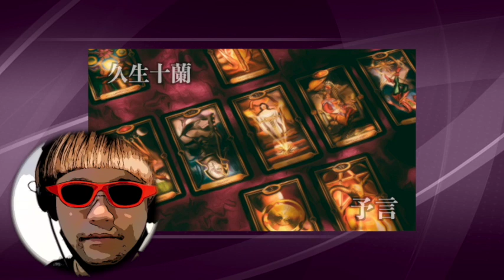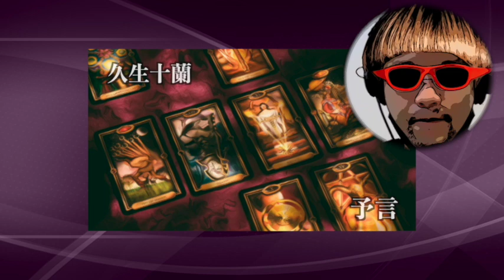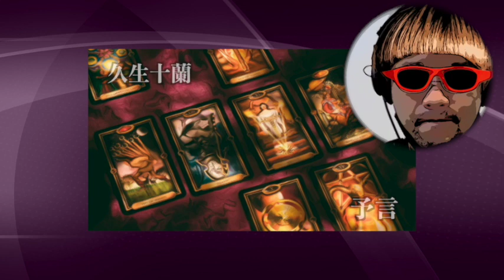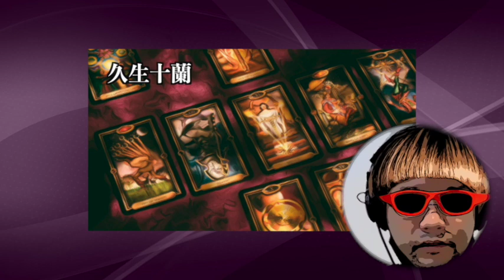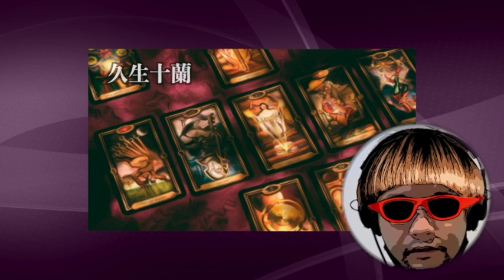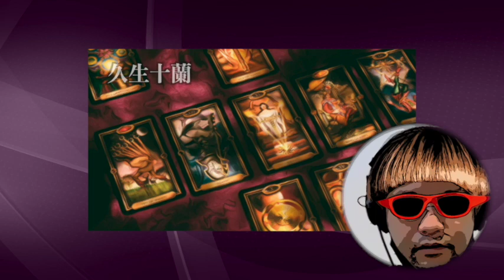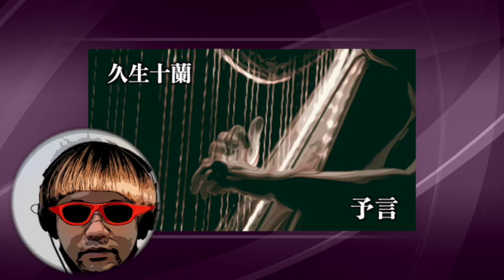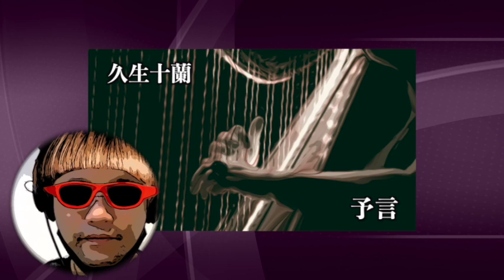【朗読/小説/ミステリー】久生十蘭・予言【教育/読み聞かせ】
■久生十蘭
1902年4月6日 - 1957年10月6日。日本の小説家、演出家。北海道函館市出身。本名：阿部 正雄[1]。推理小説、ユーモア小説、歴史・時代小説、現代小説、ノンフィクションノベルなど多彩な作品を手掛け、博識と技巧的な文体で「多面体作家」「小説の魔術師」と呼ばれた